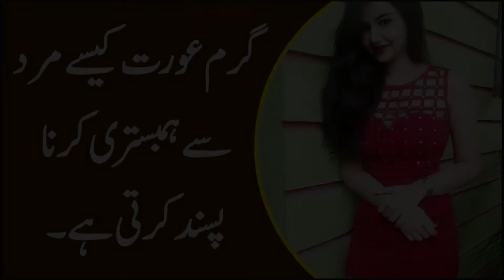Garam Aurat Kaisay Mard Say Humbistri Karna Pasand Karti Hai || Baba Health Tips